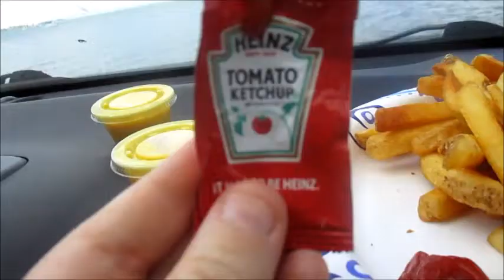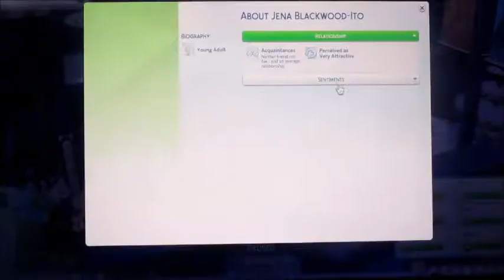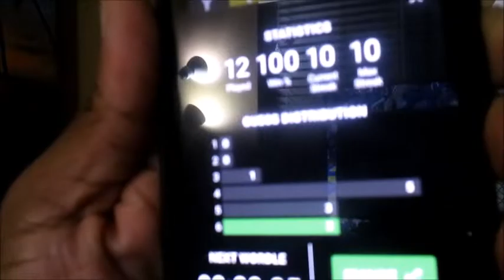One Last Salty Dog... (Day 726 - 3/5/22)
We travel to Siesta Key for one last Salty Dog,  eat by the ocean, and Sims 4!